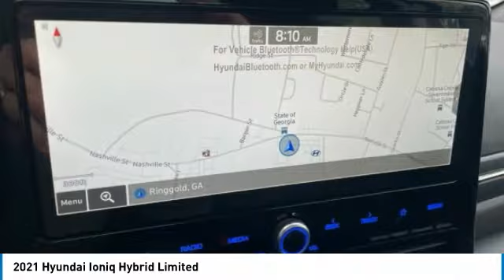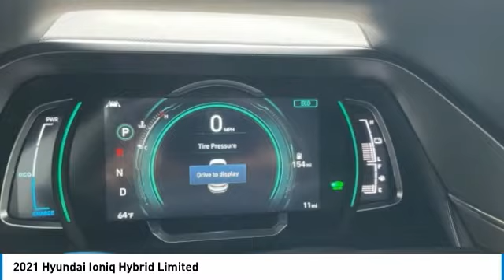2021 Hyundai Ioniq Hybrid Limited Stellar Silver in Chattanooga 21329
2021 Hyundai Ioniq Hybrid Limited

10yr / 100k Mile Warranty, Complimentary Maintenance for 3yr/36k Miles, $2,398 off MSRP! I4.brbrbrTake advantage of Americas best warranty - 10 Year, 100,000 mile powertrain limited warranty! And, Hyundai Assurance. Proudly serving as North Georgia's only Hyundai dealer! Located in Ringgold, Ga, you can buy with confidence knowing Mtn. View Hyundai is family-owned and will treat you like family. With all makes and models of Pre-Owned vehicles in addition to our robust selection of Hyundais at the areas lowest prices, choose Mtn. View Hyundai for all of your automotive needs. Convenient to Chattanooga, Cleveland and Dalton, visit us today at 7154 Nashville Street, Ringgold, GA 30736 Hyundai Ioniq Hybrid Stellar Silver Price includes HMA financing.  Price does not include tax, title, license and document fees. Must finance through Hyundai Motor Finance to receive all discounts. Must have copy of ad to receive internet price.$1000 - Retail Bonus Cash. Exp. 06/01/2021